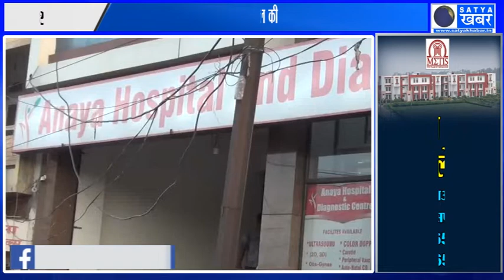कैथल में निजी अस्पताल की लापरवाही का मामला, मरीज को चढ़ाया गलत ब्लड ग्रुप का ब्लड